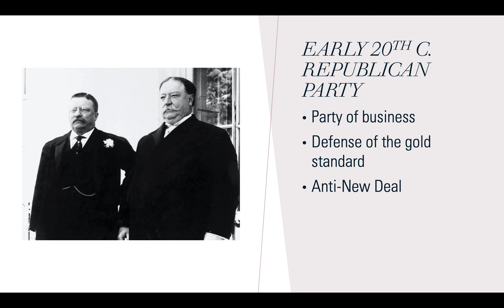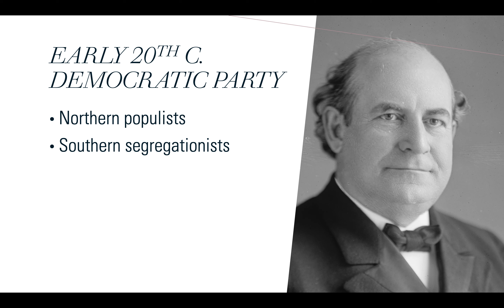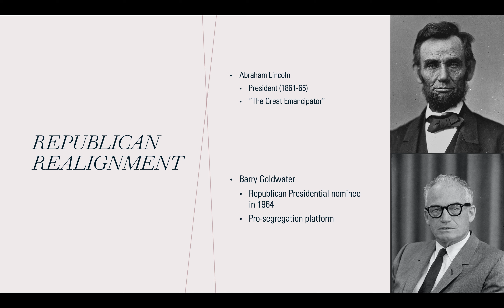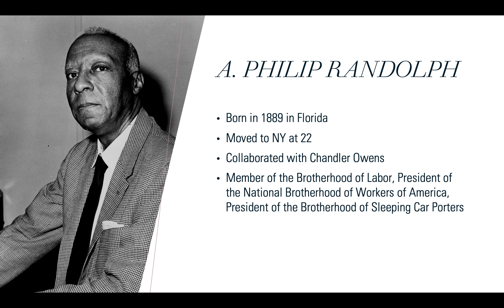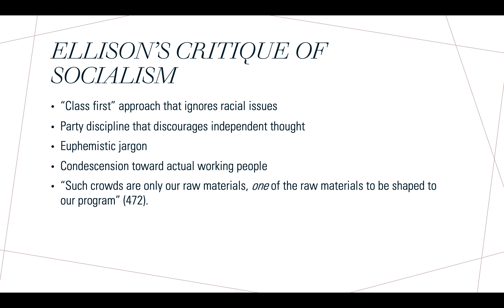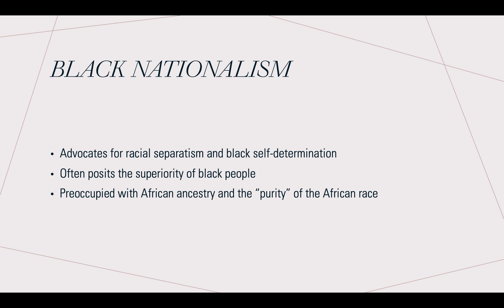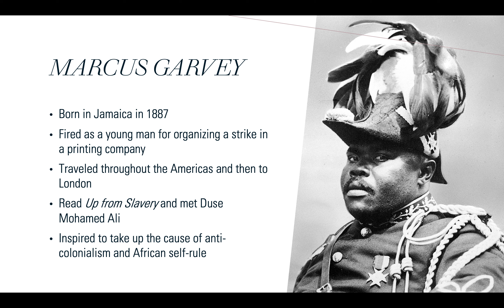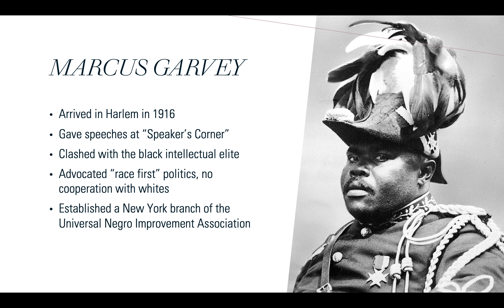Harlem Politics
Because African Americans had difficulty expressing their political will through the American electoral system in the early 20th century, urban spaces like Harlem were ripe for political alternatives. In this lecture, I offer an overview of the two most important movements of that period, both of which show up in Invisible Man.